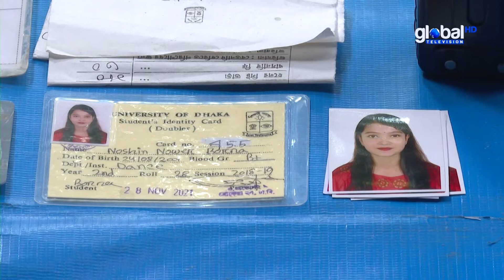দেড় হাজার ছিনতাই করে অবশেষে শাকিলসহ চারজন আটক | Global TV News